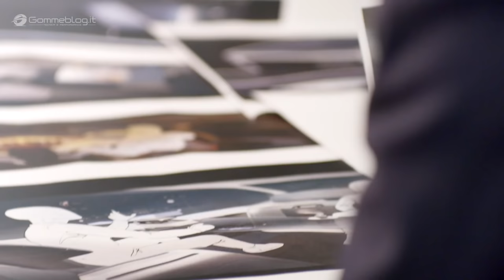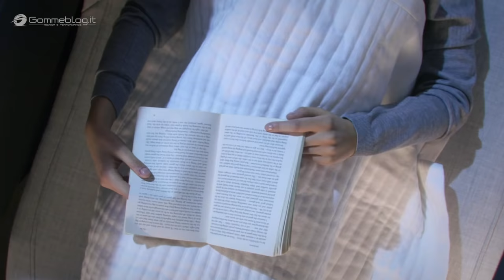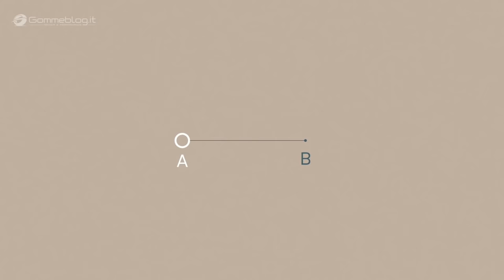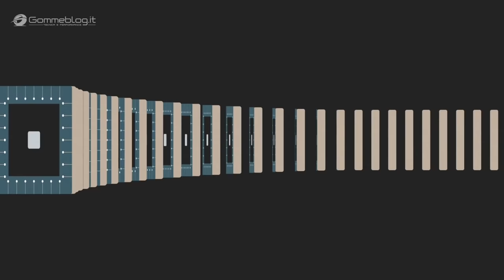Volvo 360c - Autonomous Car with a REAL BED Inside - Driverless Self-Driving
Volvo 360c INTERIOR- Autonomous Car with a Real Bed Inside. Volvo Cars’ new 360c autonomous concept: reimagining the work-life balance and the future of cities

“The 360c explores what becomes possible when we remove the human driver, using new freedoms in design and recapturing time – it’s a glimpse at how autonomous drive technology will change the world as we know it. The possibilities are mind-boggling,” said Mårten Levenstam, senior vice president of corporate strategy at Volvo Cars.

Fully autonomous and electric travel offers a range of advanced safety and environmental benefits, such as less pollution, less traffic congestion, and related health and lifestyle advantages for those living in cities. It also opens up possibilities for more residential freedom, reduced pressure on real estate pricing and more affordable home ownership.

“People becoming less reliant on proximity to cities is just one example of the impact of removing the burden of unproductive travel time,” said Mårten Levenstam. “The 360c driving office makes it viable for people to live at greater distances from crowded cities and use their time both in a more pleasant and more effective way.”

The 360c is based on a fully autonomous, electric car without a human driver. It reimagines how people travel, how they engage with friends, family and contacts, and how they can recapture time while travelling.

The concept presents four potential uses of autonomous driving vehicles – a sleeping environment, mobile office, living room and entertainment space - representing an attractive travel option that could rival air, bus and train providers, but with competitive advantages in comfort, convenience and privacy.

With the 360c, Volvo Cars also explores opportunities to expand its business model beyond that of a traditional car manufacturer. The company anticipates strong customer interest from a range of different industries

Volvo 360c ,Autonomous Car INTERIOR electric car driverless cars, autonomous driving, self-driving car, driverless elon musk exterior electric cars 2018 car review